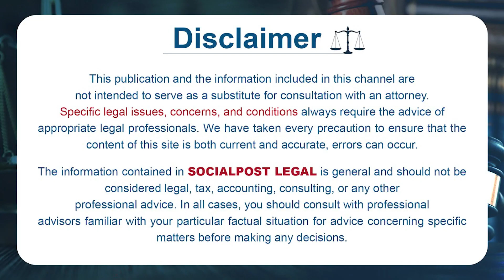Which Type of Cases Can Be Filed on Chit Funds? | Loan Apps Scam | Vijaya Laxmi | Socialpost Legal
Margadarsi Chit Fund Scam, Ramoji Rao, Cherukuri Sailaja Kiran,
What Is Margadarsi Chit Fund Case,Margadarsi Chit Fund Case Details,